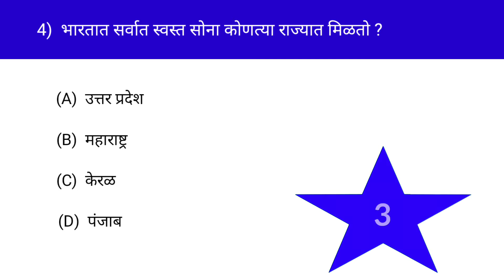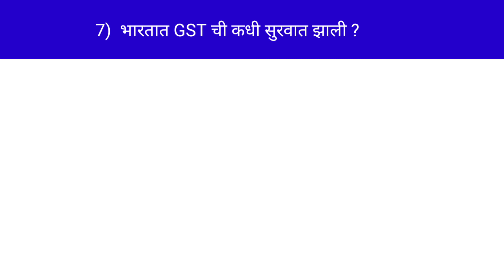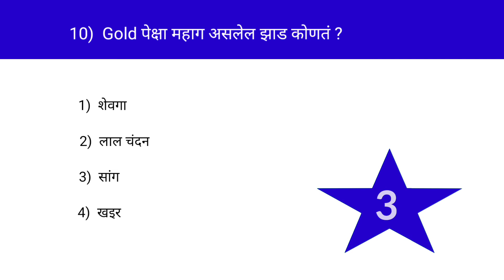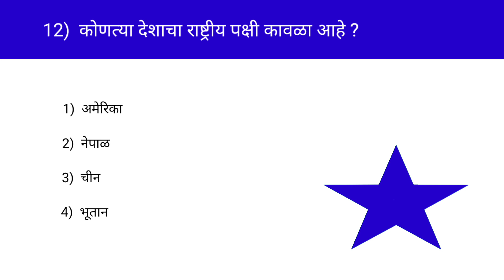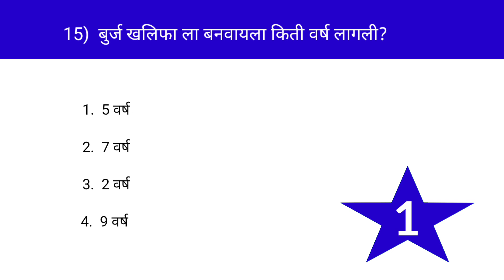Prashn Manjusha प्रश्न संच | General Knowledge Question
2nd Vlog YouTube channel link =

GK
GK Point
generalknowledge
जनरलनॉलेज
general knowledge in marathi 2022
जनरल नॉलेज marathi 2022